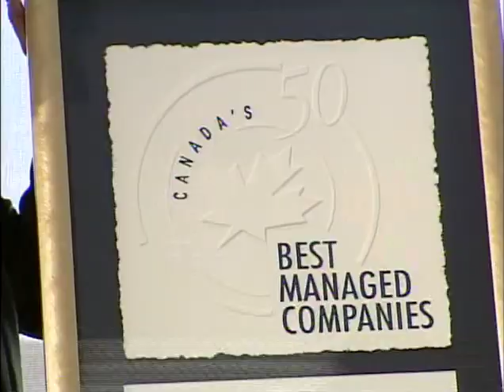Paving the way for Inclusive Employment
Driving Force - this Alberta company receives public acknowledgement for its commitment to employing individuals with developmental disabilities as one of Canada's 50 best managed companies.